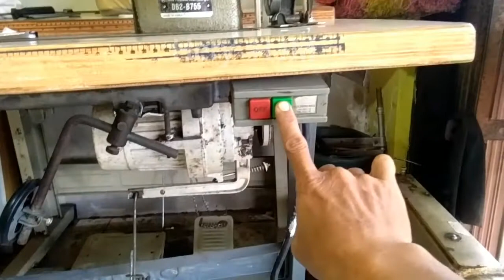Cara menggunakan mesin jahit brother typical untuk pemula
ada beberapa yang harus kita pahami
selaku kita penjahit pemula.
okey kali ini saya melewati video ini saya
akan berusaha Menjelaskan
dengan detel,
antara lain
cara menylakan mesin cara yang benar
cara angkat sepatu
cara pasang benag
cara kasar halus
cara kencang kendor benang
cara masukan bahan bawa sepatu
Dan lain lain.
semua ini ada pada video di atas
kelik di sini